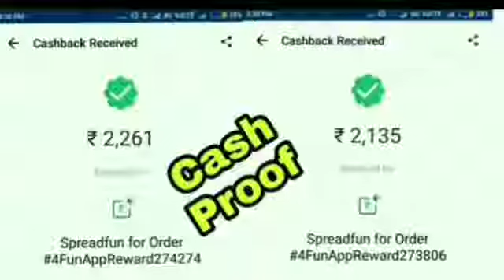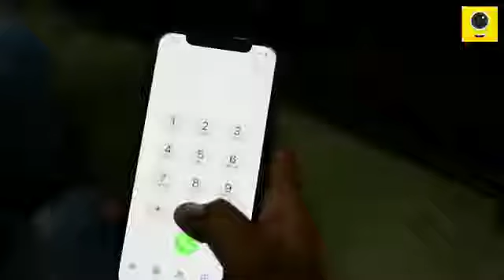Amit badana witH Meee.see this and subscribe